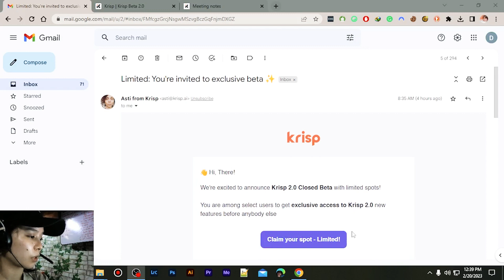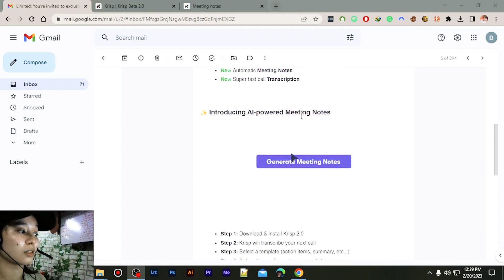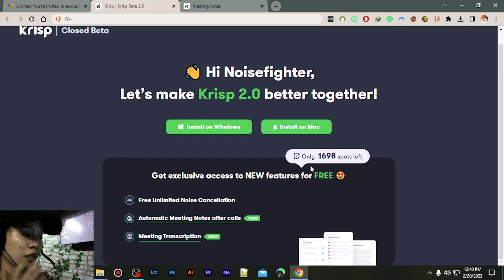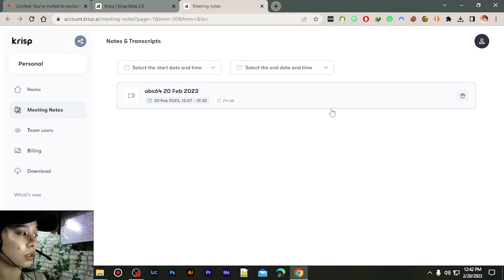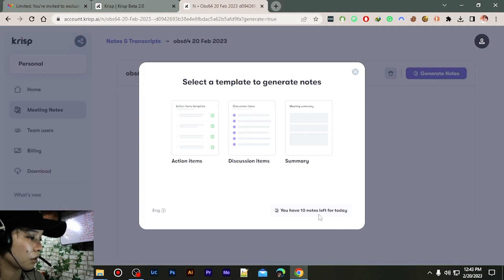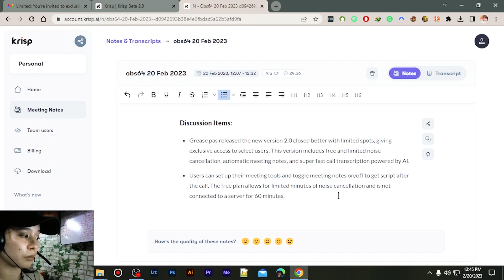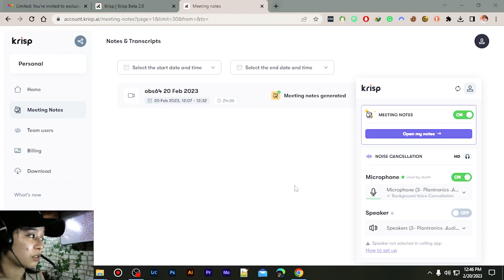Check Out The Latest Krisp 2.0 Closed Beta | February 2023 | Dapiton Lines Tagalog Tutorial!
In this video, we'll be taking a look at the latest Krisp 2.0 Closed Beta release. This new beta provides AI-powered meeting notes that make meeting planning easier than ever!If you're looking for a way to make meeting planning easier, then be sure to check out the latest Krisp 2.0 Closed Beta release! This new beta provides AI-powered meeting notes that make meeting planning easier than ever! With Krisp 2.0, you'll get more accurate and organized meeting notes that will help you make more efficient use of your time in meetings.

🤩 VIDEOS YOU MIGHT BE INTERESTED IN  🤩